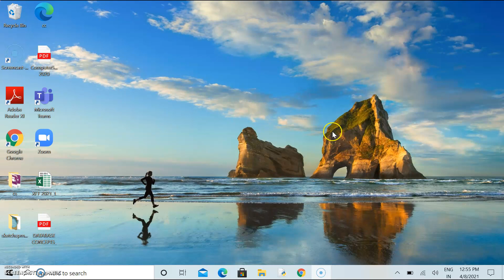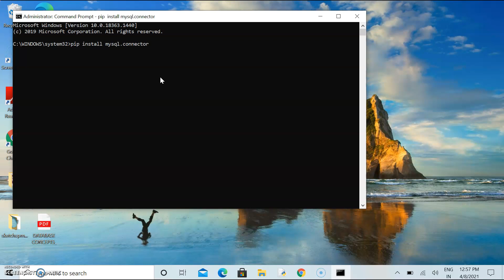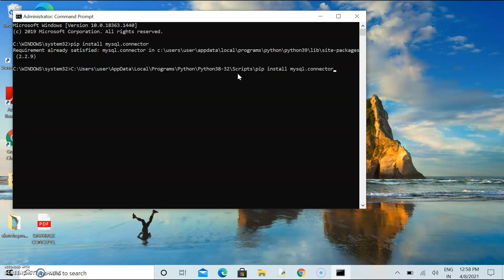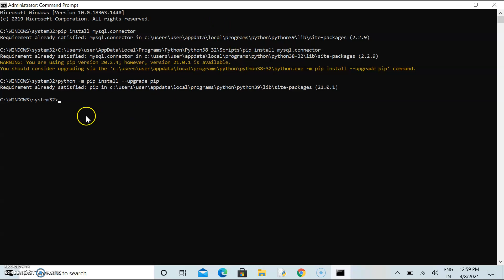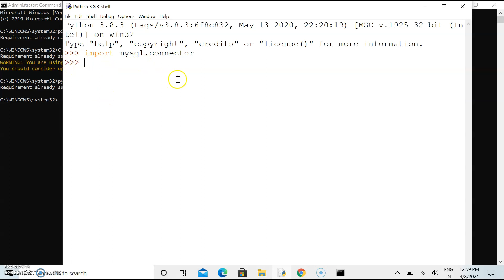Install MySQL Connector